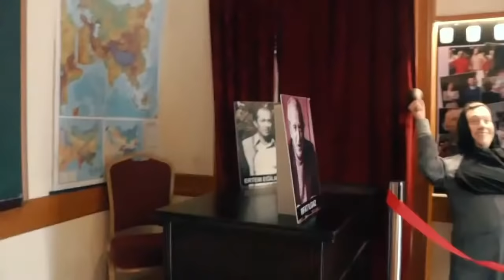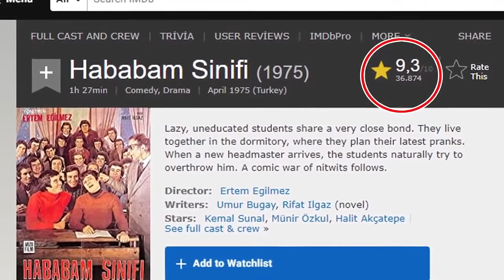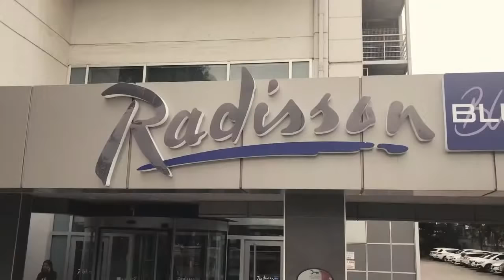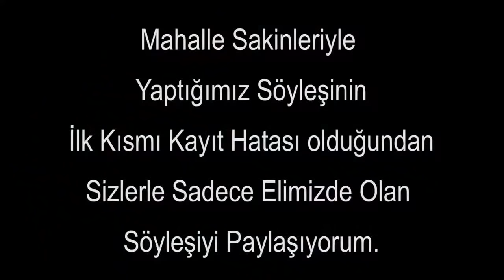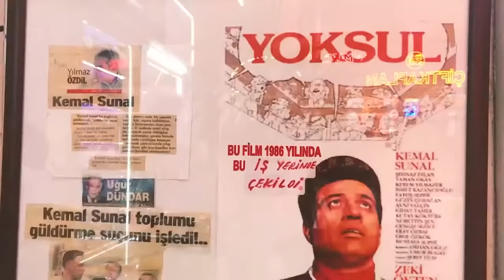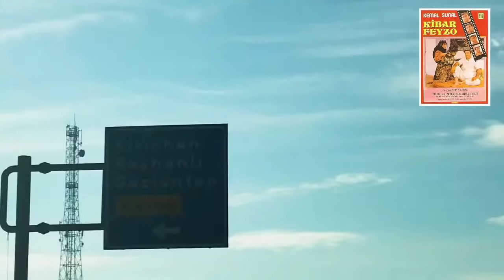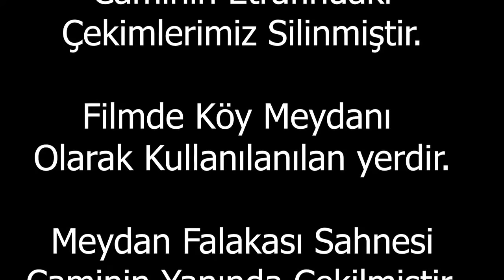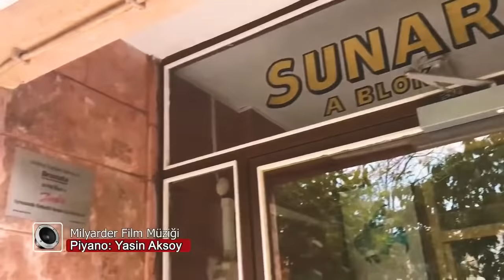YEŞİLÇAM FİLMLERİ NEREDE ÇEKİLDİ - ÖZEL BÖLÜMLER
Yeşilçam Filmleri Nerede Çekildi videolarımızdan bazılarını sizler için derledim.
Önümüzdeki günlerde yeni videolar gelecek !!!

00:00​ Hababam Sınıfı Nerede Çekildi
30:30 Salak Milyoner Nerede Çekildi
42:03 Köyden İndim Şehire Nerede Çekildi
54:14 Çiçek Abbas Nerede Çekildi
1:12:47 Üç Kağıtçı Nerede Çekildi
1:31:44 Yoksul Nerede Çekildi
1:50:24 Yüz Numaralı Adam Nerede Çekildi
2:12:41 Kibar Feyzo Nerede Çekildi
2:37:35 Banker Bilo Nerede Çekildi